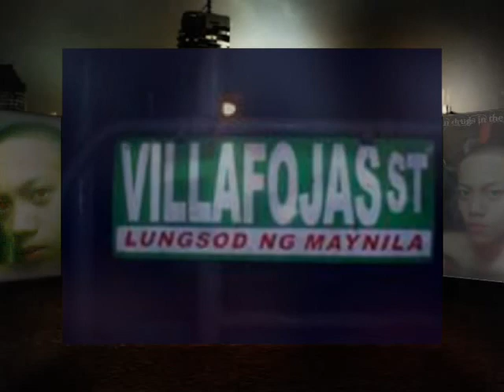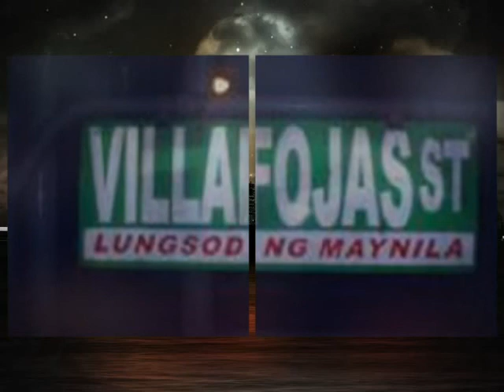el senioritoh video 2k10